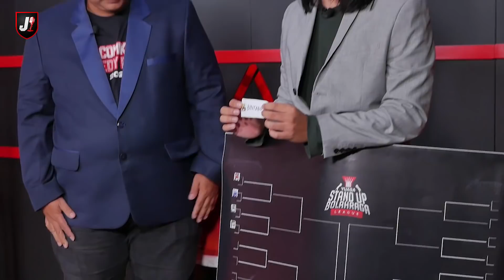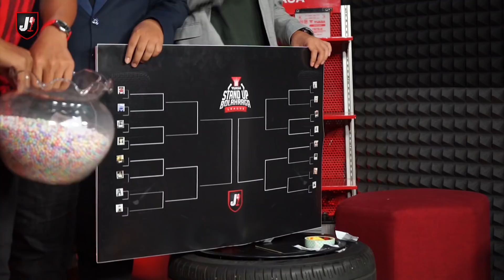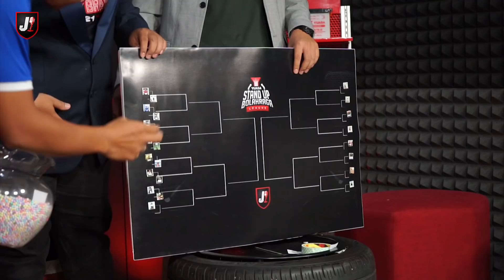Hasil Drawing 32 Besar, Ada Final Kepagian? Siapa?! | Eps. 3 - Yuasa Stand Up Bolahraga League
Kompetisi Yuasa Stand Up Bolahraga League saat ini telah sampai di babak 32 besar! Di babak knockout ini, masing-masing peserta akan bersaing dengan peserta lain untuk memperebutkan satu tiket ke babak 16 besar. Sebagai bocoran, langsung bakal ada final kepagian loh di kompetisi berhadiah Rp115 juta ini! Saksikan drawing babak 32 besar YuasaSUBL malam ini di Jebreeetmedia TV ya!
Jebreeetmedia X @loveyuasa